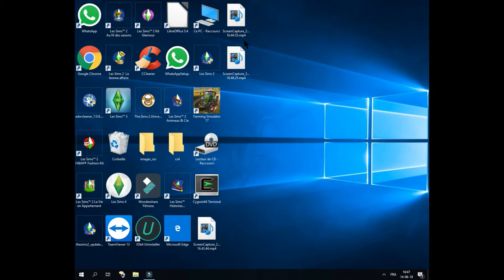bande annonce de la chaîne you tube